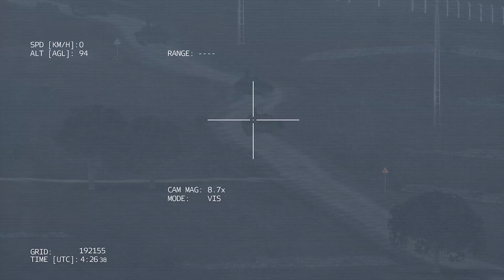HORRIBLE NEWS FOR RUSSIA! PUTIN captured by the elite special forces of UKRAINE - Arma 3 milsim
🔴 BREAKING NEWS 🔴
🔴 We hope for a speedy truce! 🔴

This video contains an important question. We would like to know your opinion.

It's ARMA 3
It is simulation, NOT REAL LIFE!
We are categorically against violence!